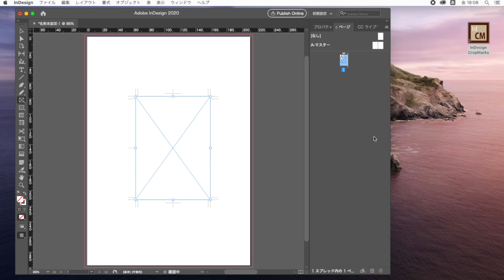IDCM2自動トンボ作成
このビデオはInDesign CropMarks 2.0.0を使った自動トンボの作成方法を説明します。